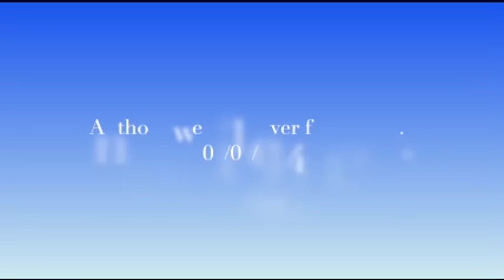The Life and Journey of Anthony Molinelli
Today we gather with family and friends to remember a remarkable individual that touched our lives and hearts. Anthony thank you for being so special in our life. Here’s a glimpse of your journey in what we call earth.